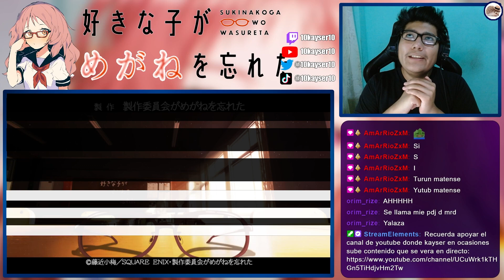LA VOZ ES MUY DULCE | Suki na Ko ga Megane wo Wasureta Opening y Ending REACCIÓN